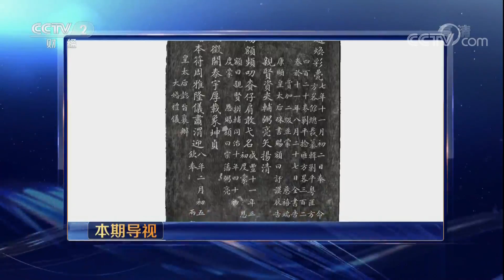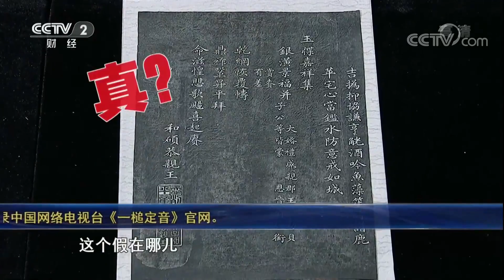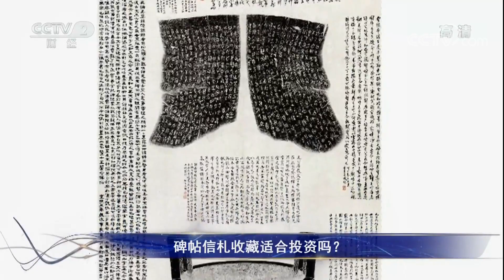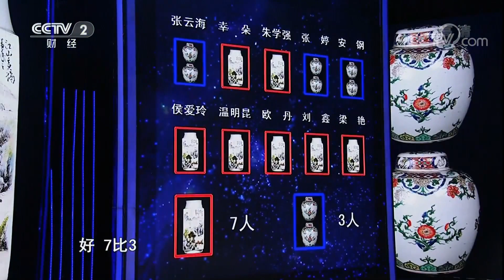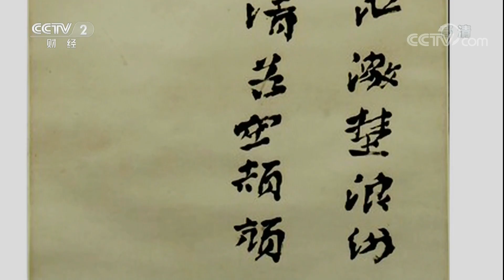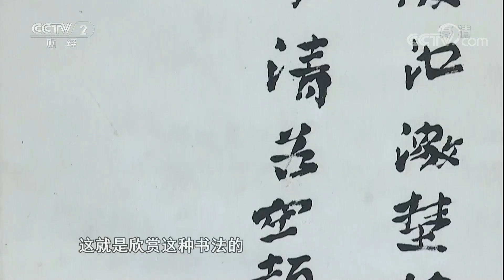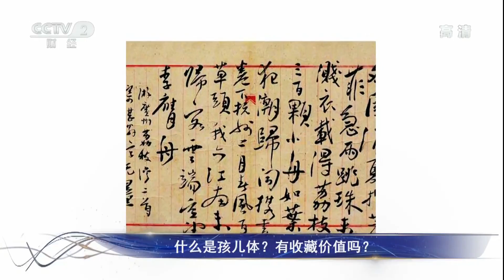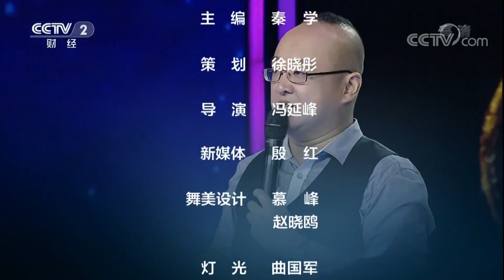《一槌定音》 20171126 民国粉彩琮式瓶和清代斗彩罐 斗彩罐为真 | CCTV财经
本期节目主要内容： 第一组宝物是张之洞诗页和恭亲王奕䜣五言拓本，专家鉴定恭亲王奕䜣五言拓本是真的。第二组宝物是民国粉彩琮式瓶和清代斗彩罐，专家鉴定清代斗彩罐是真的。第三组宝物是徐生翁亲笔书法和郑师玄人物绘画，专家鉴定徐生翁亲笔书法是真的。第四组宝物是清代无量寿佛像和清代紫檀笔筒，专家鉴定清代无量寿佛像是真的。

《一槌定音》是一档艺术品投资大型演播室电视栏目，该栏目以模拟真实艺术品买卖为主体形式，以“寻找最具眼光的艺术品投资者”为栏目的宗旨，通过交易的过程，把艺术品的文化内涵、投资趋势等相关知识传递给观众。